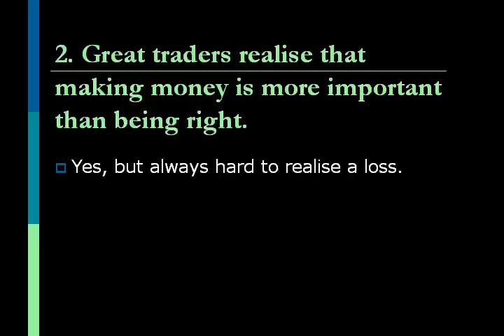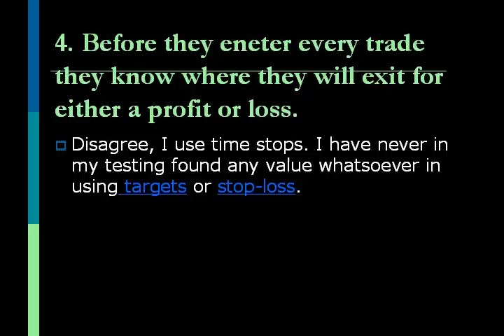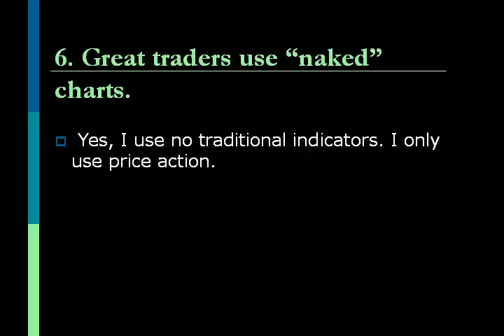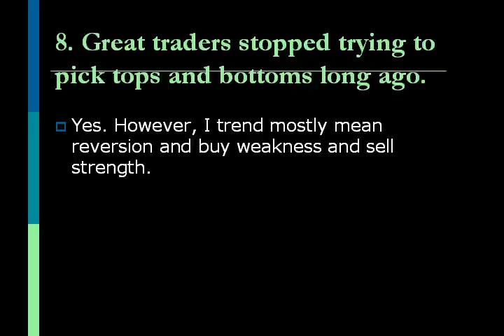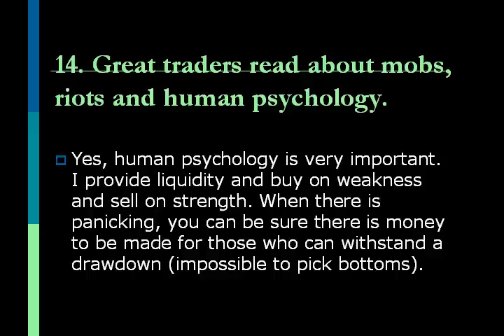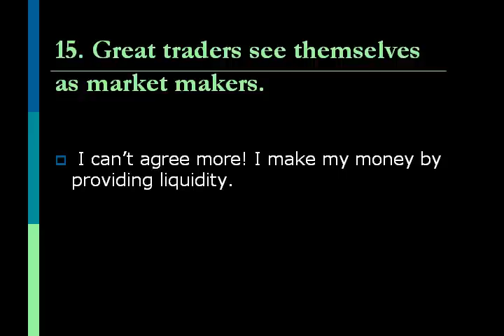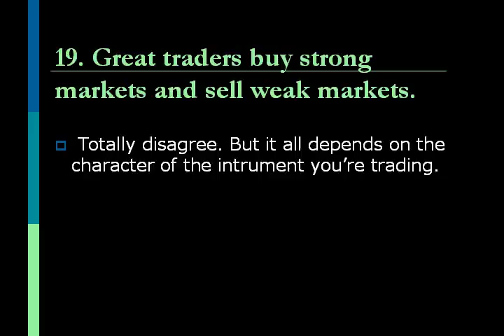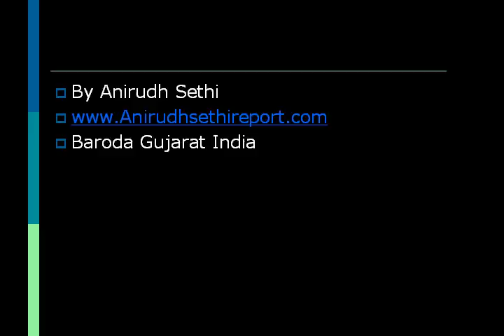20 Habits Of Great Traders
Baroda Gujarat India